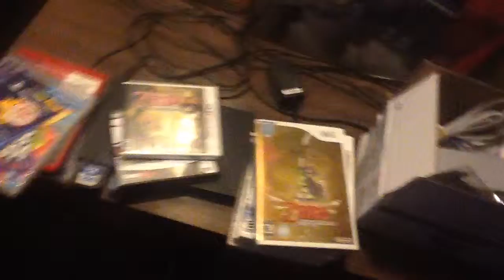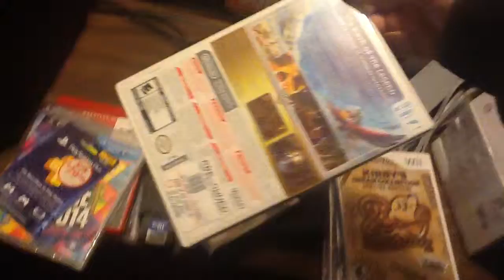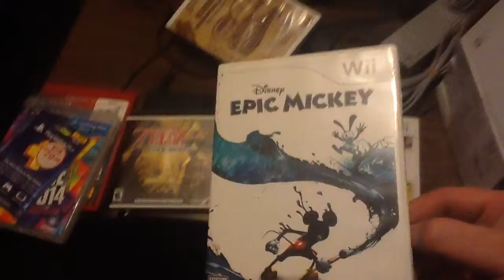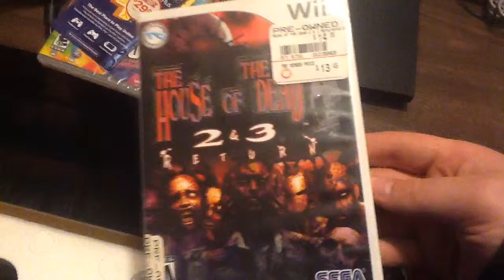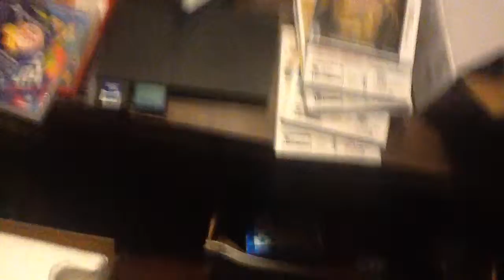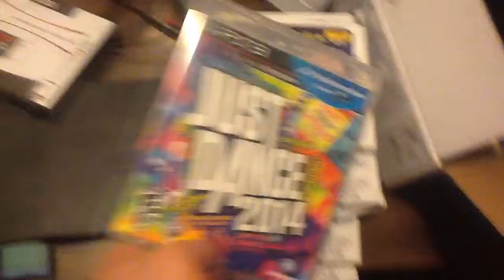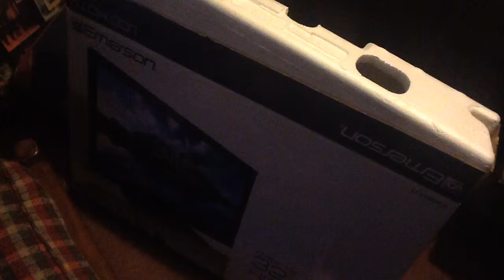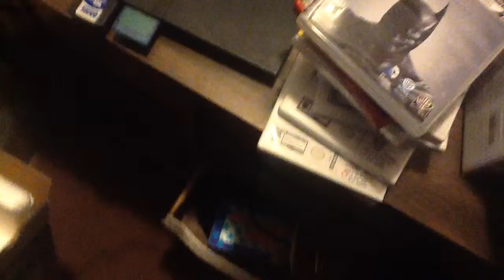Black Friday Pickups!